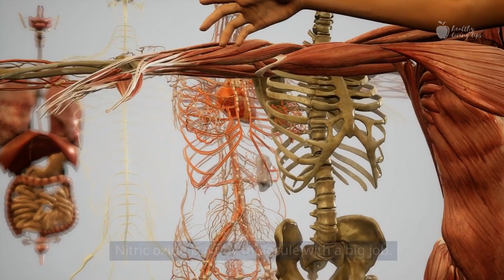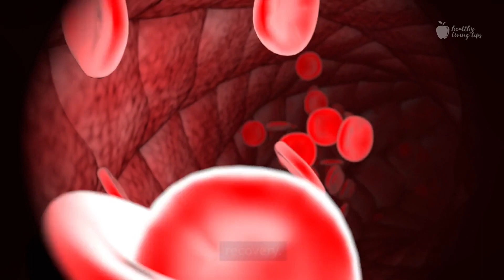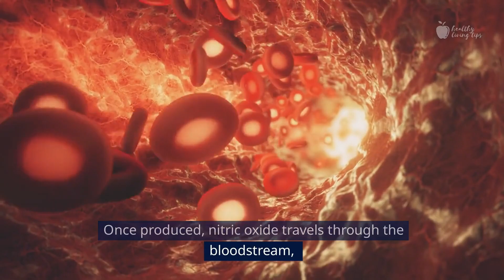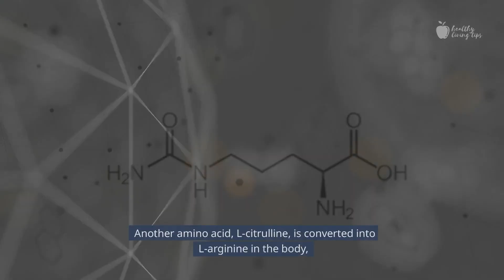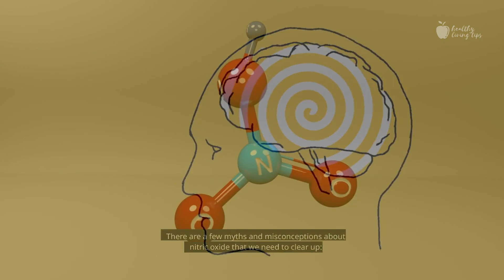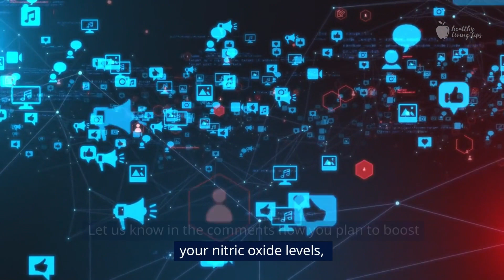Nitric Oxide: The Miracle Molecule for Your Health!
Learn about the amazing benefits of nitric oxide for your health in this video. Discover how this miracle molecule can improve your cardiovascular health, boost your workout performance, and enhance your overall well-being.

⏱⏱ Timestamps ⏱⏱

00:00 Intro
00:27 What is Nitric Oxide?
00:56 The Benefits of Nitric Oxide
02:04 How Nitric Oxide Works
02:43 Foods That Boost Nitric Oxide Levels
03:59 Lifestyle Habits to Enhance Nitric Oxide Production
05:09 Supplements for Nitric Oxide
06:06 Common Myths and Misconceptions